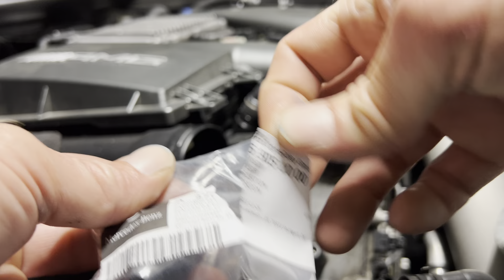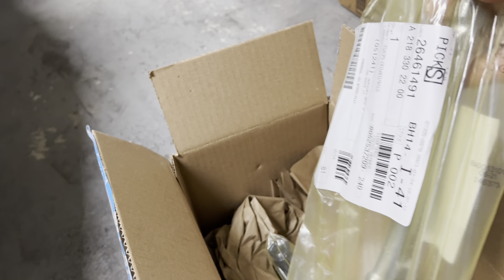Mercedes CLS 63 M157 Camshaft position sensors replacement